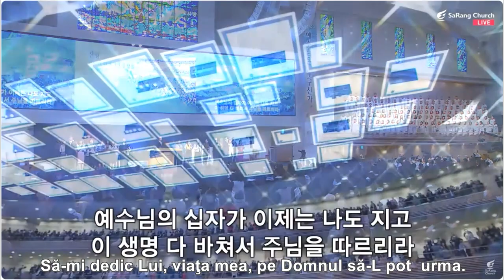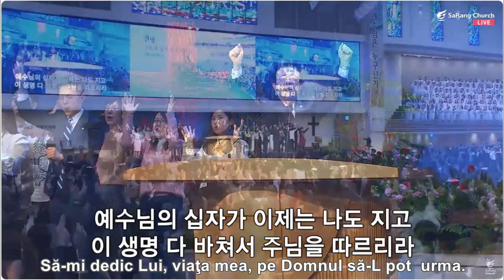Look, Ye Saints / Calvary Cross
(영광스런 주를 보라) / (갈보리 십자가)
- Korean language -
(Priviți, voi sfinți / Crucea Calvarului)
Biserica Presbiteriană SaRang-Seul
Pastor: Rev. Dr. John Jung-Hyun Oh
Programul de închinare Nr. 1

Să privim la Domnul Slavei
Şi la suferinţa Lui.
Când va veni, ca-nvingător,
Toţi, I se vor închina.

Refren:
Să-L încoronăm pe Domnul,
El e Rege-al regilor!

Domnului, ce stă pe tron,
Coroana să-I aşezăm.
Glasul, îngerii îşi ridică,
Pe Domnul, ei lăudând.

Păcătoşii, umilidu-L,
L-au încoronat cu spini.
Însă sfinţii şi îngerii,
Preamăresc Numele Lui.

Sus în ceruri să se-audă,
Lauda întregii omeniri.
Tronul cerului, privindu-l
Bucuria m-a cuprins.
La crucea de pe Calvar, eu pe Domnul Îl zăresc.
Pentru marea dragoste, Doamne, vreau să-Ţi mulţumesc.

Rugii noastre, Te rugăm, Doamne, Tu să îi răspunzi.
Umple-ne de harul Tău, rugăciuni când înălţăm.

Crucea Domnului Isus, vreau şi eu s-o pot purta.
Să-mi dedic Lui viaţa mea, pe Domnul să-L pot  urma.